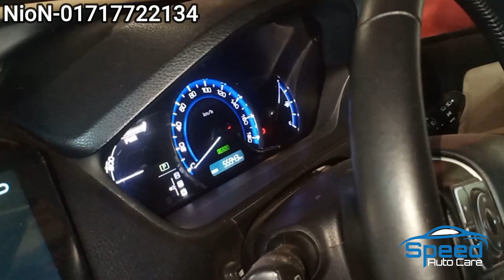Toyota Square China hybrid battery fitting || NioN || চায়না হাইব্রিড ব্যাটারি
Md Delour Hossen Nion
CEO & Founder
 Speed Auto Care